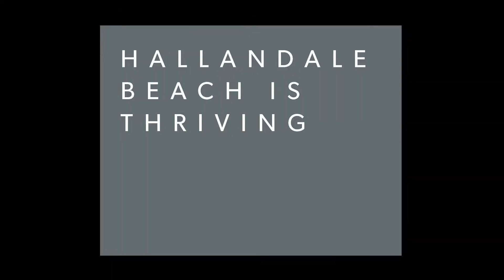Corretora Brasileira na Florida: Beacon Hallandale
Looking for office space?
Beacon Hallandale
80 Offices starting at 500 sq.ft.
Price: Low 200's
8 Floors + 4 Parking Floors Garage
Lisandra Ingletto Vettoretti - Realtor